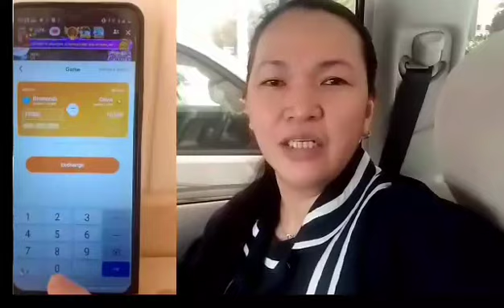The Ultimate Guide to Making Money on Poppo Apps: Watch Now!